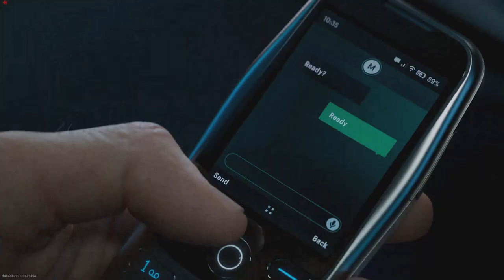Movie well kind of